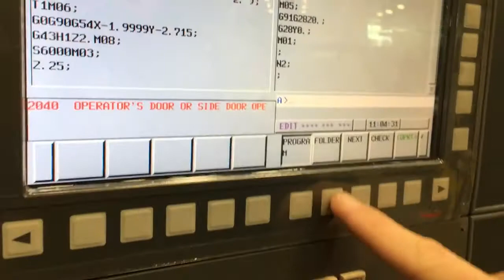Supprimer un programme de la machine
DOOSAN DNM4500